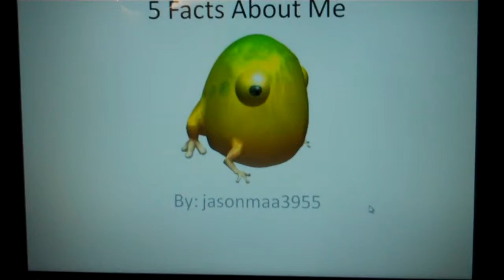5 Very Short and Boring Facts About Me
I tag biubiu648!!!